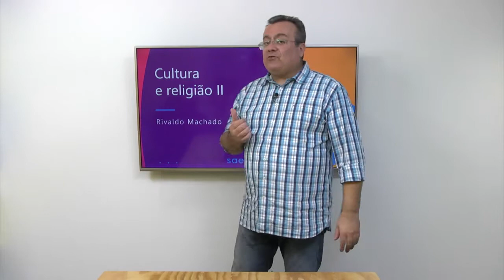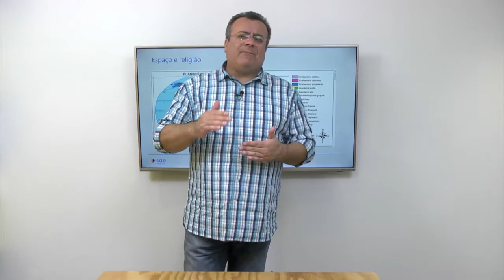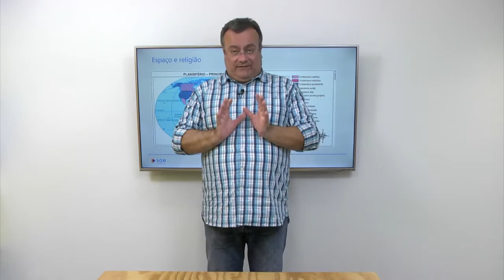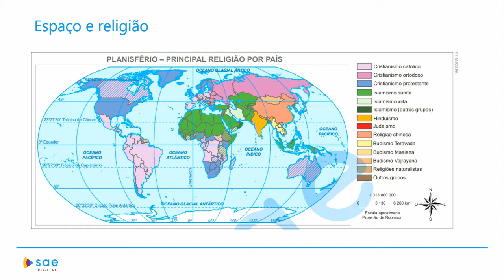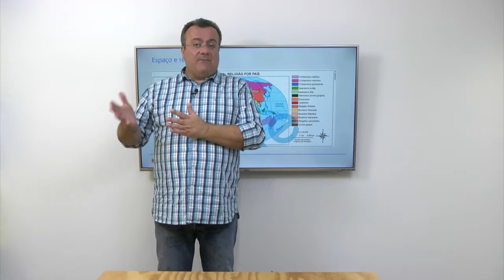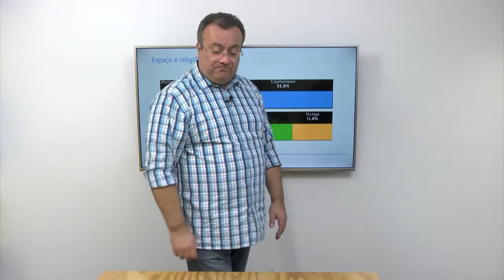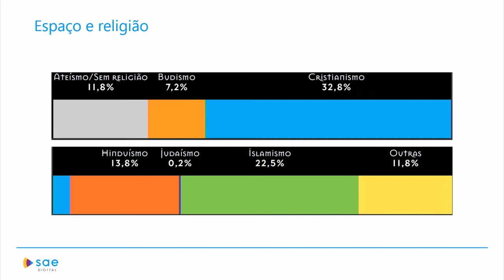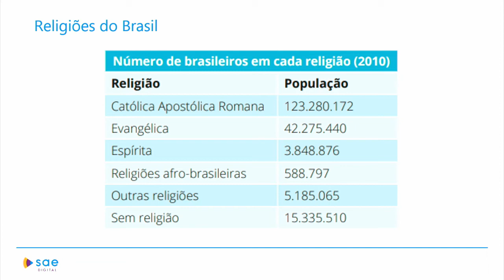1ª série I Geografia I Cultura e religião I Aula 02